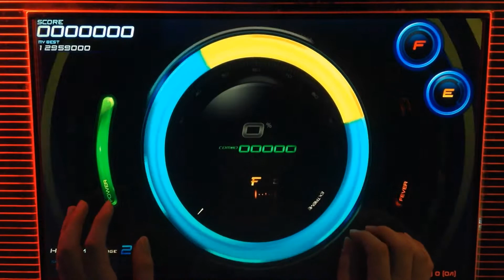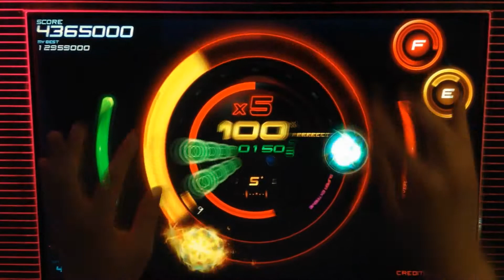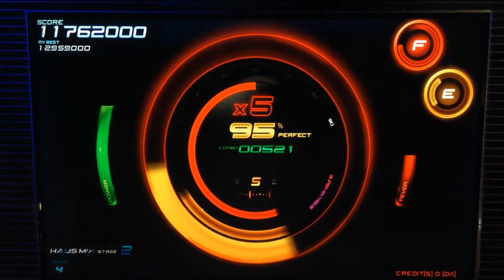[Beatcraft Cyclon] Party of the Year (MX)